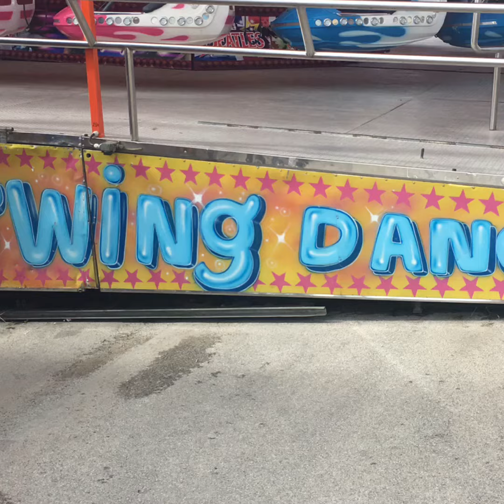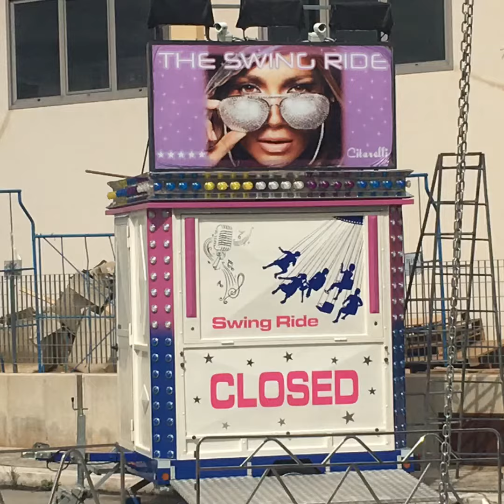Giostre Altamura 2017 (settembre) OFFICIAL video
Attrazioni presenti :
Musik express flauert
Calci citarelli
Swing dance Montanelli (novità)
Autoscontro piccaluga
Crazy jump
Super mjamj
Orbiter
Rambo flauert
Zona industriale dietro stadio dal 9 al 11 settembre